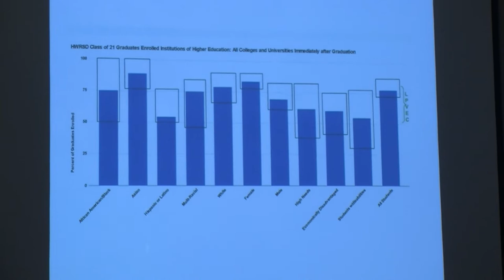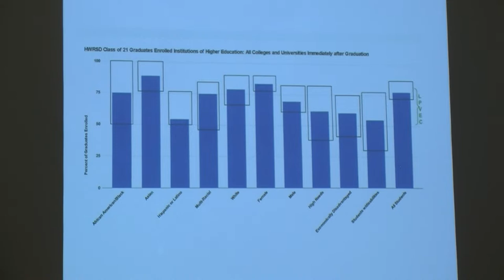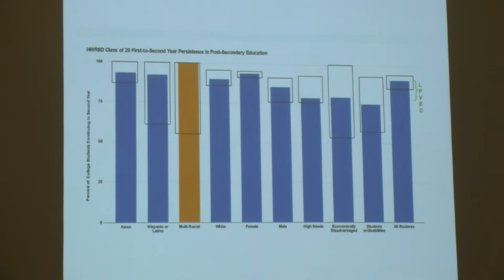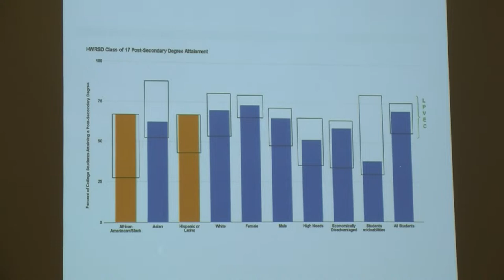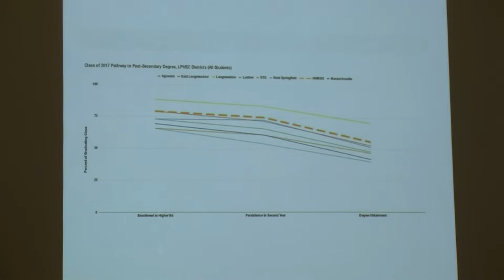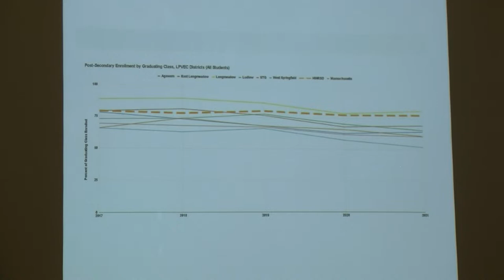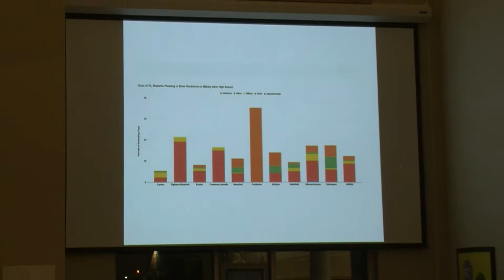2023-02-02 HWRSD SCHOOL COMMITTEE MEETING